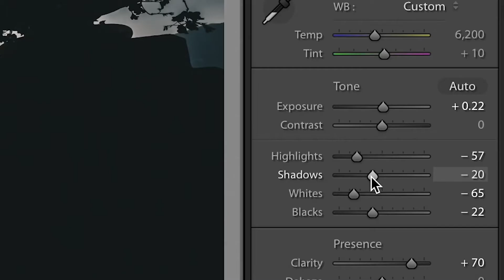Cristiano Ostinelli - first impressions about the new Sony Alpha A7RIII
Award-winning wedding photographer Cristiano Ostinelli takes us backstage at a wedding shoot on Italy’s Lake Como. Working under pressure, he shows how the speed and resolution of his α7R III gives him the flexibility to capture incredible detail and dynamic range, without missing a shot.